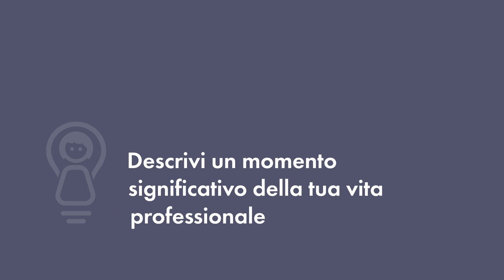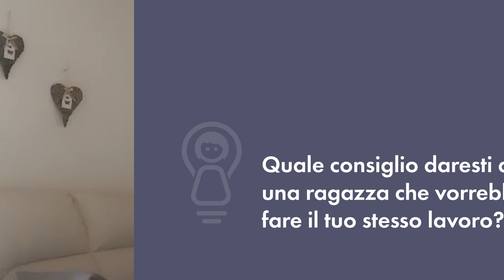Eleonora Salamon, Calciatrice e Fisioterapista